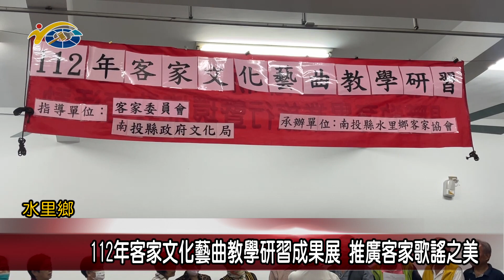112年客家文化藝曲教學研習成果展 推廣客家歌謠之美 議員陳淑惠也親自前來督促學員的手勢與姿態